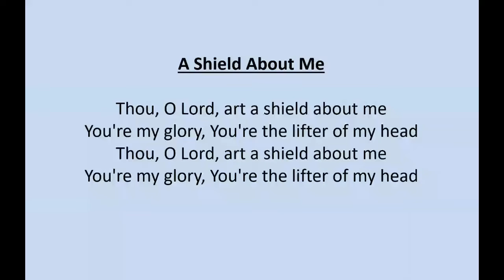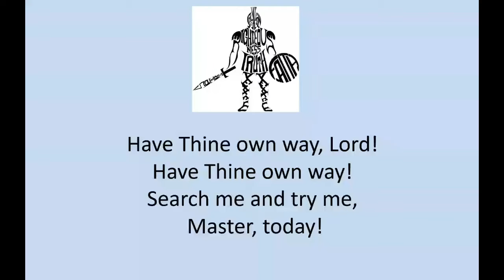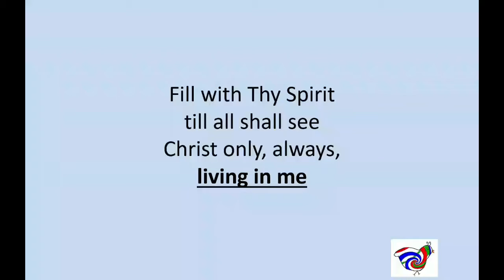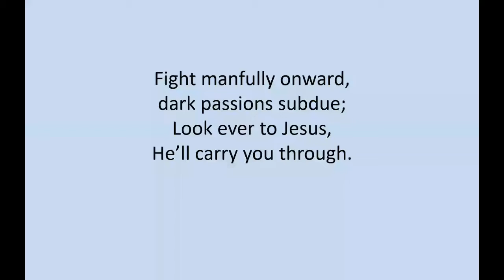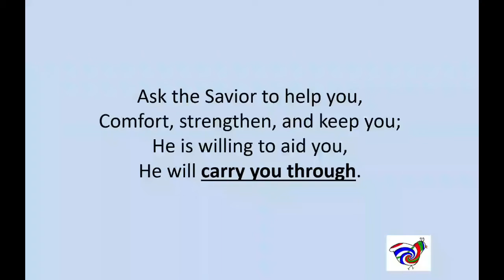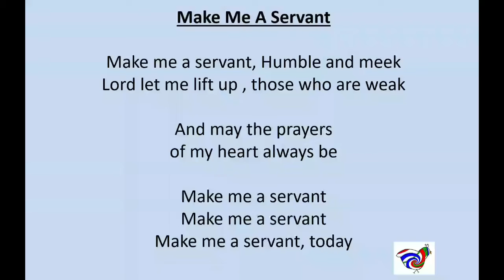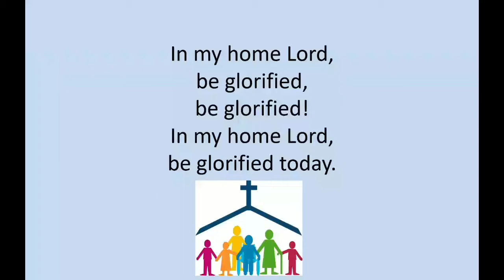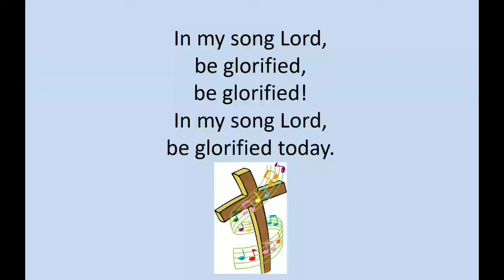Minor Prophets: Zechariah Week 3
Minor Prophet Series: Zechariah Week 3
Pastor Joy Lujan
Whitney Friends Church
2 January 2022